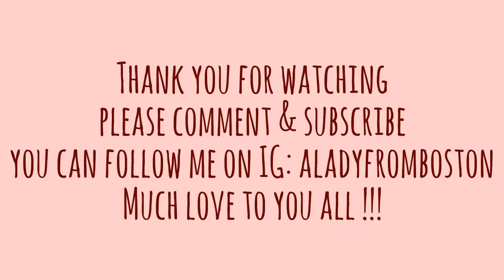Outfit of the Day